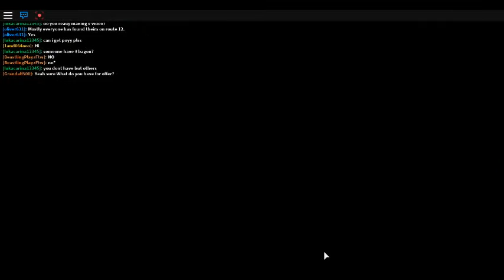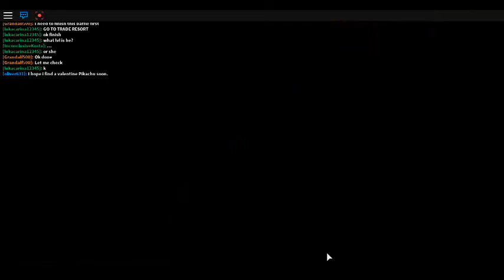Roblox: Pokemon Brick Bronze gameplay: Valentine Pikachu hunt! +WILD JIRACHI?!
Wow... I must be lucky today...